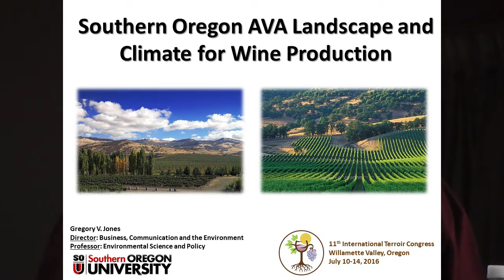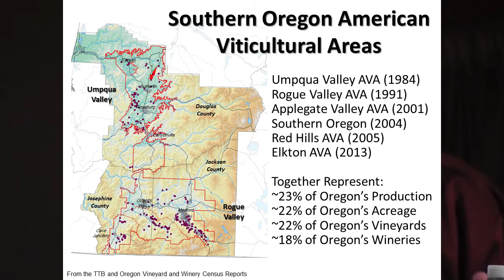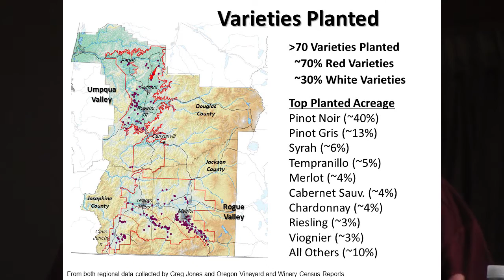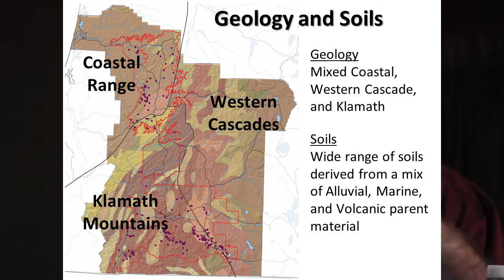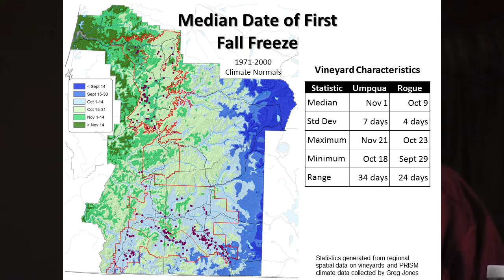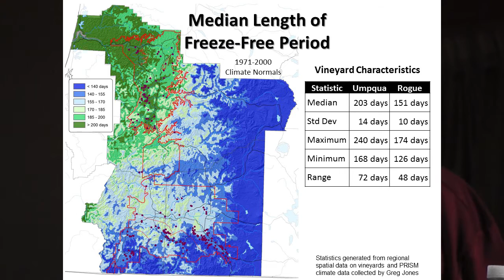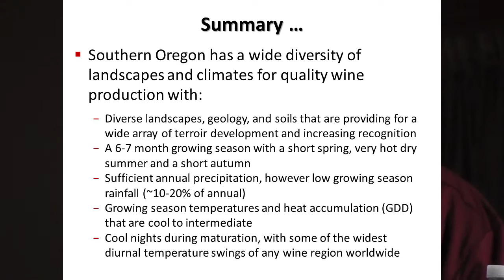Southern Oregon AVA: Landscape and Climate for Wine Production | Gregory V. Jones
Greg Jones drills down on the geology and climate of the Southern Oregon American Viticultural Area at the 11th International Terroir Congress, July 11, 2016 in McMinnville. Jones is Director of the Southern Oregon University's Business, Communication and the Environment program and professor of Environmental Science and Policy. View Jones' paper as a .pdf